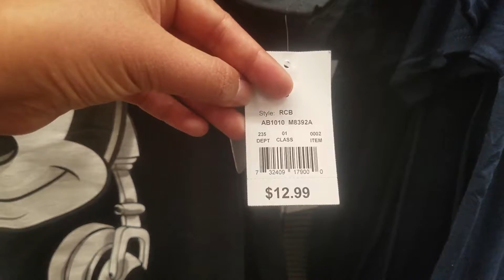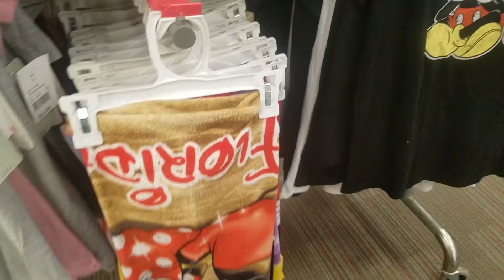CHEAP! CHEAP! CHEAPEST PLACE TO BUY DISNEY SOUVENIR!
CHEAP!
CHEAPER!
CHEAPEST!

Where can you find the cheapest store that sell disney souvenir that you can bring home after  a magical day at the parks.

As we all know disney shows are so expensive. so here are the place you can buy cheapest disney shirt, stuffed toys, keychains that you can bring back to your family at home.

This one is at SUPER TARGET MILLENIA